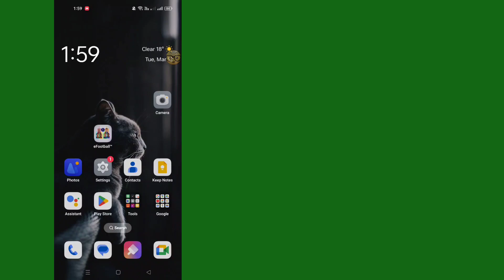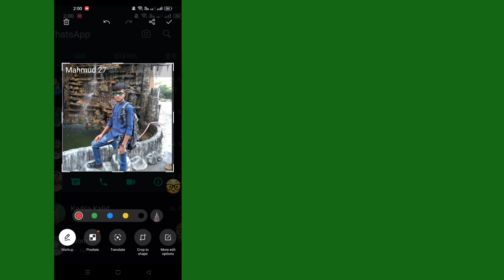앱 제한으로 인해 스크린샷을 찍을 수 없는 문제 해결 방법 2024(신규 업데이트)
이 비디오에서는 whatsapp에서 한 번 본 스크린샷, whatsapp 프로필 dp 스크린샷 문제, whatsapp dp 스크린샷 문제, 앱 제한으로 인해 스크린샷을 찍을 수 없음, 보안 정책으로 인해 스크린샷을 찍을 수 없음, 스크린샷을 찍을 수 없음  앱 제한으로 인해 스크린샷을 찍을 수 없습니다.whatsapp dp 스크린샷 찍는 방법